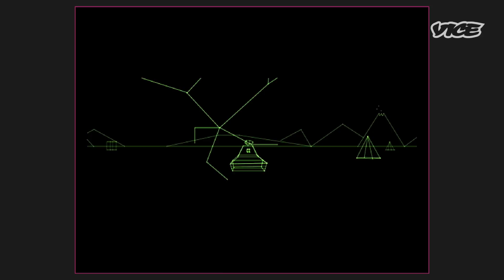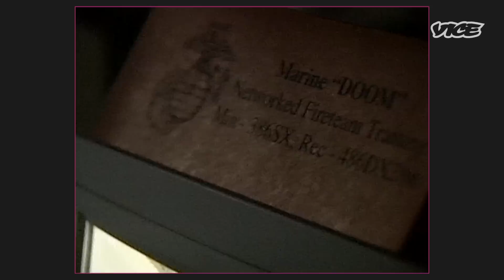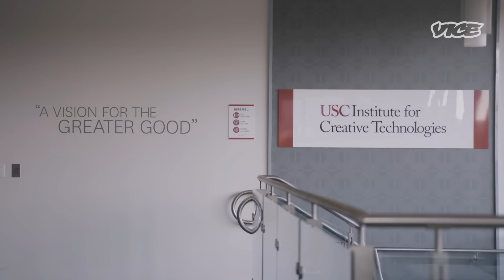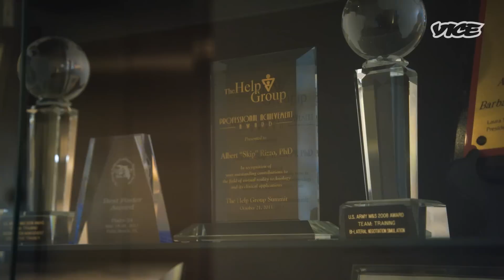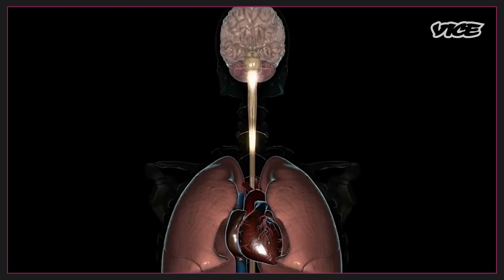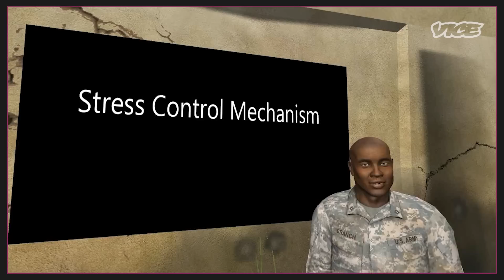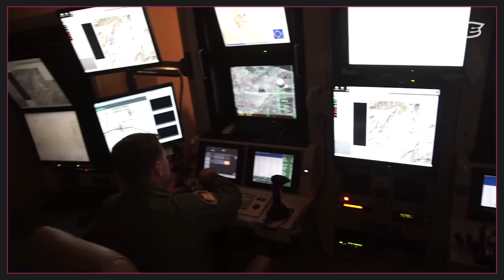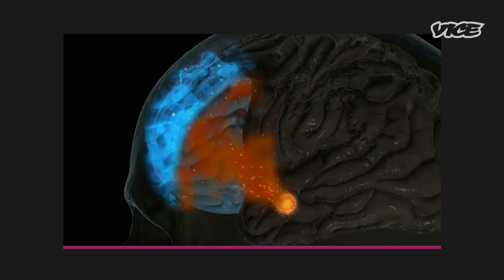How the Army Uses Virtual Reality for Combat Training | Reset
Uncover the secret history of the relationship between the U.S. military and the video game industry. Dexter tries a VR treatment for vets experiencing PTSD.